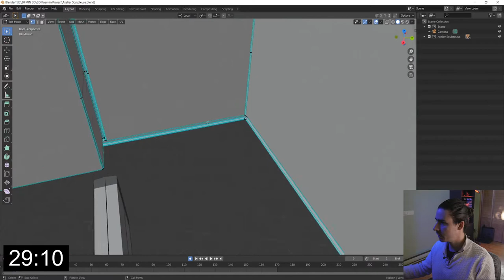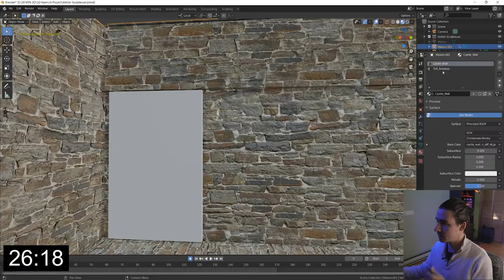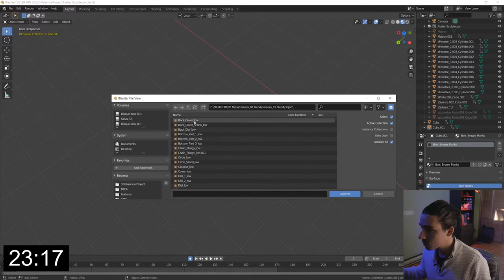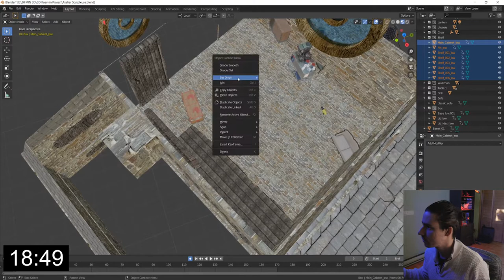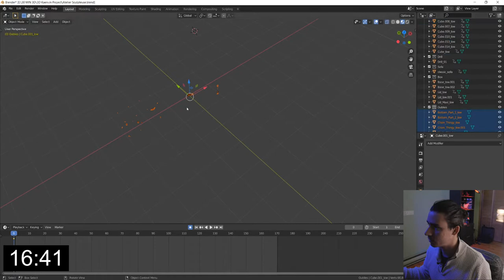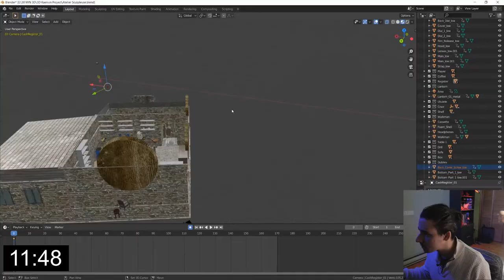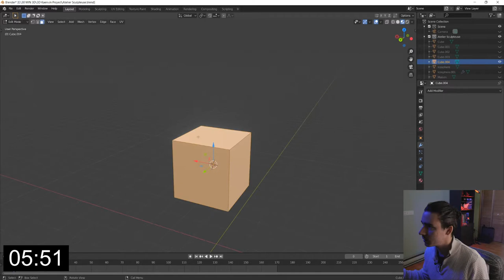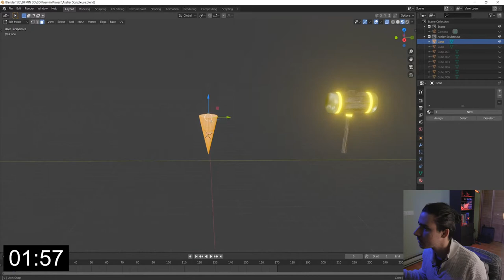30 min 3D # 12 | Modélisation et vol de modèles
Dans ce 12e épisode, je modélise, je vole des modèles, je détourne des textures et je fous le bordel dans des meshes... pour essayer de faire un atelier sci-fi bordélique en 30 minutes.